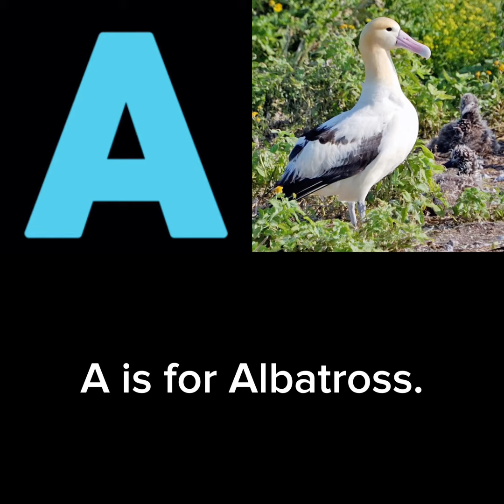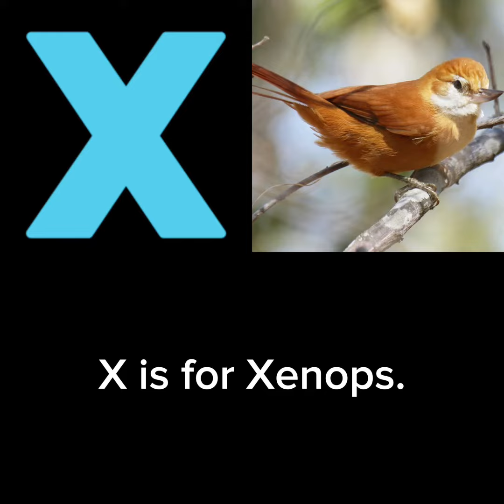Bird Alphabet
YouTube, if you’re listening to me, do *not* auto-mark this video as for kids! I use copyrighted material in videos like these, and sometimes mention things that aren’t aimed at kids.